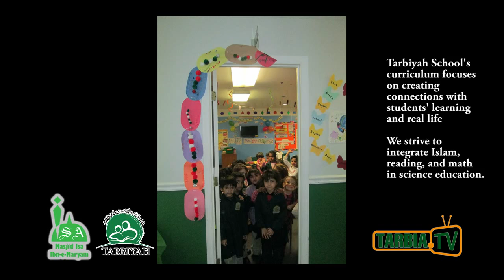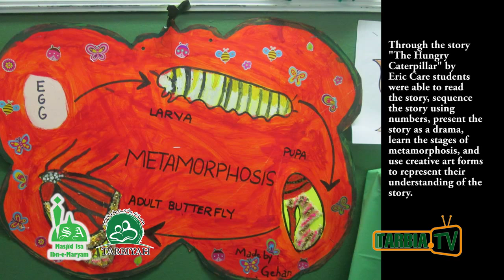Pre-K Students Present "Butterfly Life Cycle"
Tarbiyah School's curriculum focuses on creating connections with students' learning and real life. We strive to integrate Islam, reading, and math in science education.

Through the story "The Hungry Caterpillar" by Eric Care students were able to read the story, sequence the story using numbers, present the
story as a drama, learn the stages of metamorphosis, and use creative art forms to represent their understanding of the story.